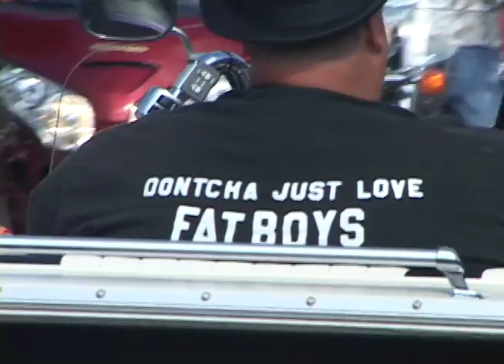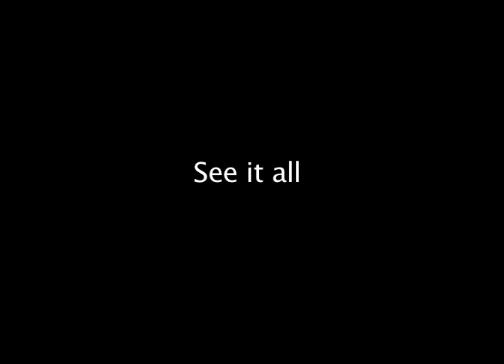Bike Week gets wild and crazy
Wild and crazy action captured for BikerEventPhotography.com at Daytona's annual Bike Week and Biketoberfest motorcycle events.